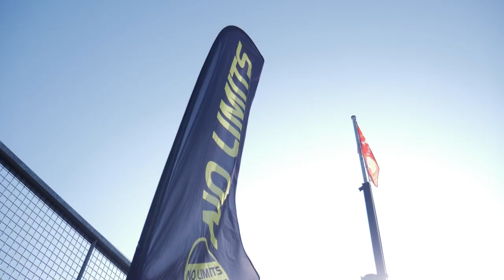No Limits Racing 2022 Round 3 - Donington Park Sprints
Welcome to another episode of Motorcycle Sport Media. In today's video we are at Donington Park with No Limits Racing for the 3rd round of racing with the Sprint Category.